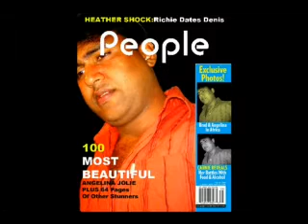DENNY 9895991301.mp4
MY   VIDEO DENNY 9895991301